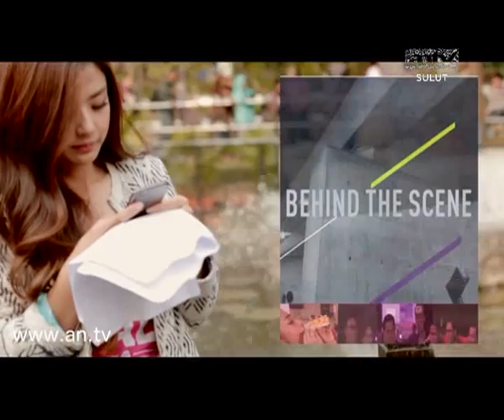BINCANG TOKOH KAWANUA - Rehabilitasi Pengguna Narkoba bersama HANNY PANTOUW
Ditayangkan di ANTV Manado
Diproduksi oleh Digibox (Hardy Mynhart)
Produser Pelaksana : Hardy Kindangen